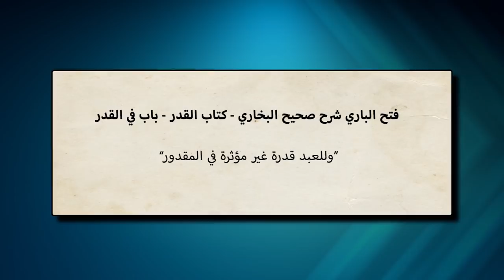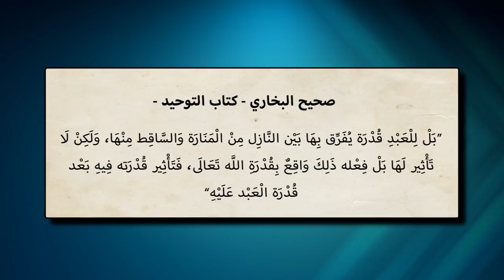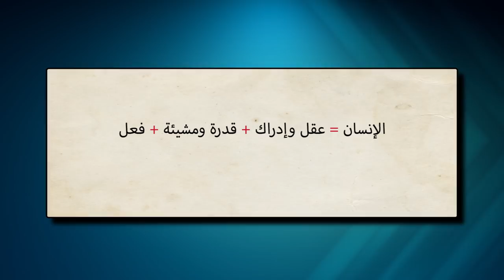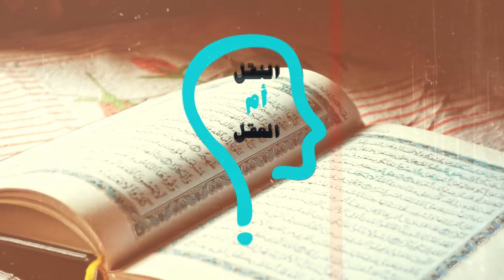برنامج النقل أم العقل - الحلقة 88 - الله يتلاعب بالإنسان